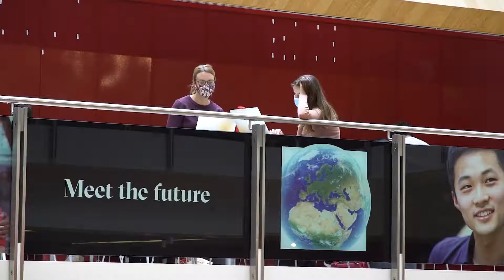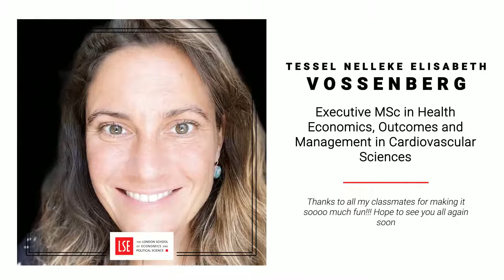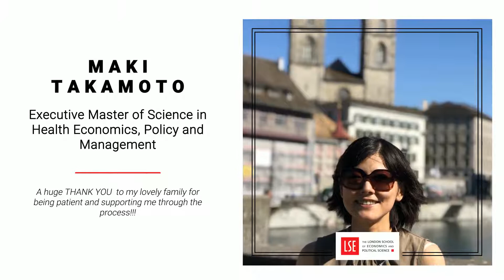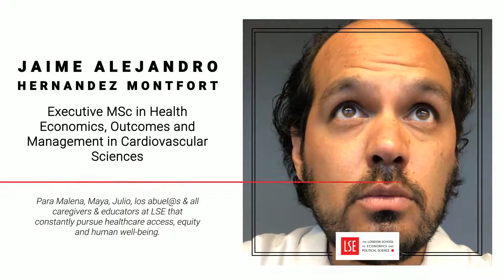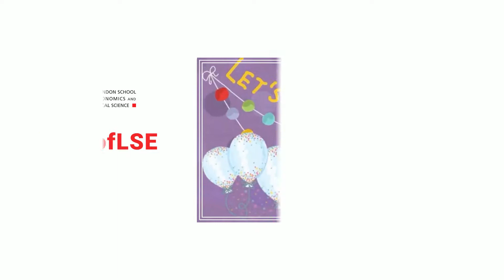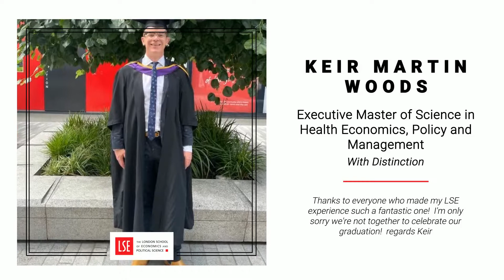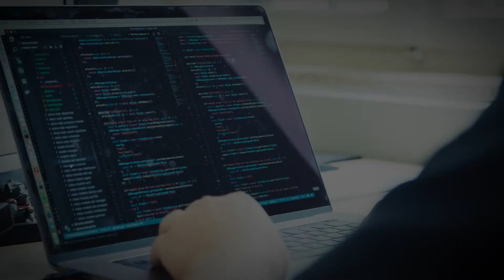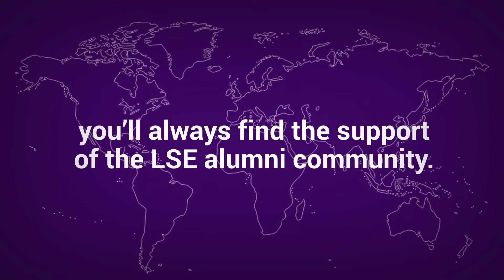Department of Health Policy - Class of 2020 & 2021